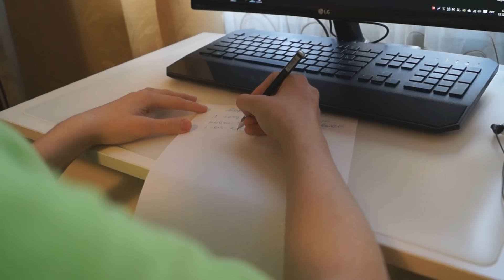КОШМАР НА НОВЫЙ ГОД?!